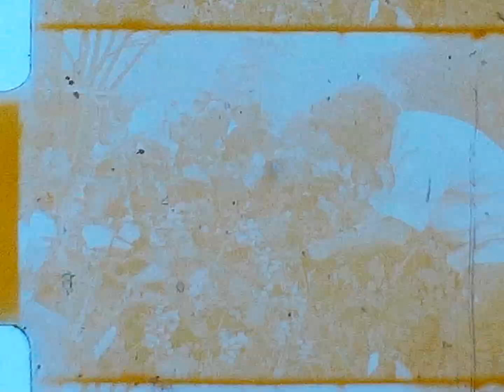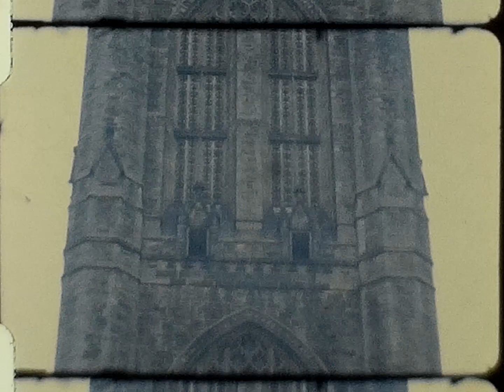Vacation to Ottawa, Canada 1963, vintage 8mm film home movie : stock footage 143d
Official Residence of the United States Ambassador
500 Lisgar Road
OTTAWA, ON K1M 0G1

The American Ambassador’s home, “Lornado,” is located in Rockcliffe Village and overlooks the Ottawa River. It has been the Official Residence of the U.S. Chief of Mission in Canada since 1935 when it was purchased by the U.S. Government.

Built in 1908 by Warren Y. Soper, founder of the Ottawa Electric Railway Company, the 32-room, 2 1/2 story limestone “cottage” was named after Soper’s favorite literary heroine, Lorna Doone.

The mansion sits amid 3.65 hectares of manicured grounds and currently ranks as the most valued diplomatic residence in Ottawa with a 2009 assessed worth of CAN $17.38 million.